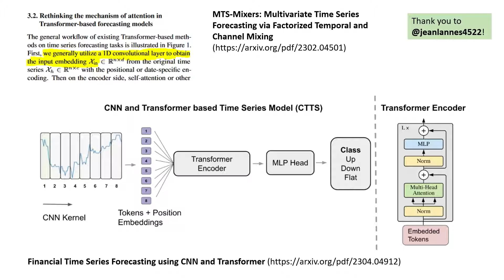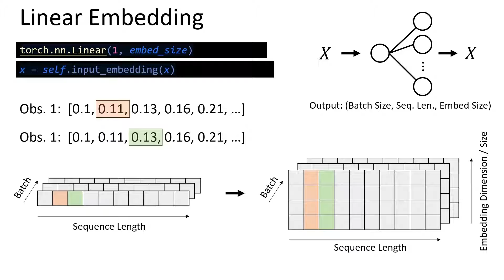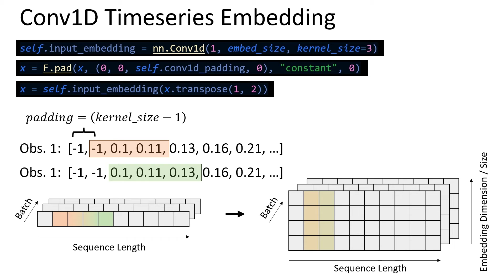Conv1D for Embedding Timeseries for Forecasting with Transformers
EDIT: As an additional note, Conv1D layers are good for sequence analysis in general.  I had never thought of them as an "embedding" layer, but from this perspective it feels very natural.

The purpose of this video is to highlight something that I learned after reading comments on my last video:  Conv1D embedding is possibly a preferable option to Linear embedding for timeseries because it can leverage neighboring data points in the embedding process.

Papers Referenced:
MTS-Mixers: Multivariate Time Series Forecasting via Factorized Temporal and Channel Mixing